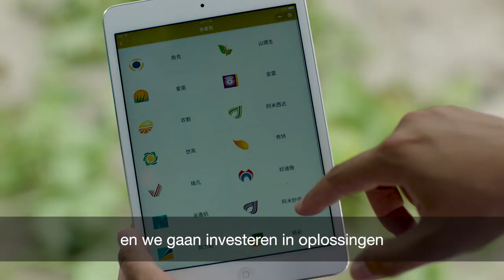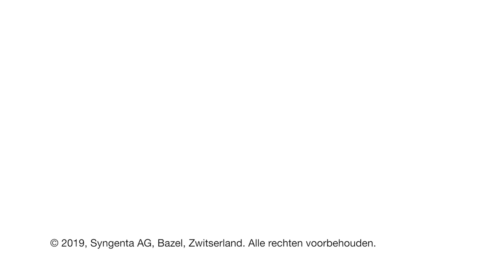CEO Erik Fyrwald reageert op de luistersessies